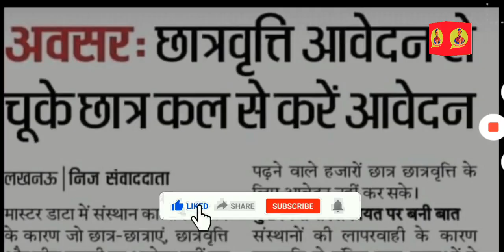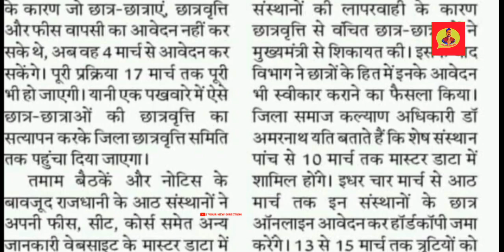छात्रवृत्ति नहीं आई तो यह फॉर्म तुरंत भरो | Scholarship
✅Best Offers यहां देखें

Hello dosto...🙏

अगर अभी तक आपकी हाथ व्यक्ति नहीं आई है तो आप तुरंत इस फॉर्म को भरें पूरी जानकारी के लिए इस वीडियो को देख लो

pay attention .